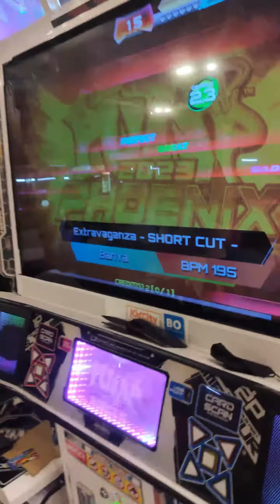[Pump It Up Phoenix] EXTRAVAGANZA Shortcut D23 - AAA Rough Game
SUBSCIRBE!!!
Any questions? Just DM my instagram
Link download custom songs pump sanity google sheet :